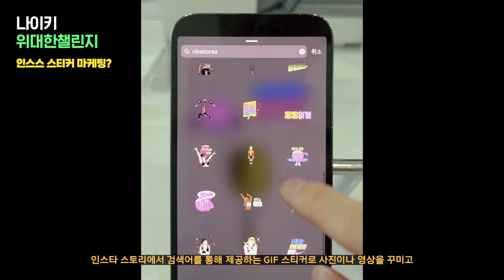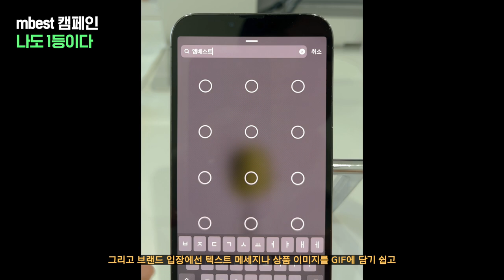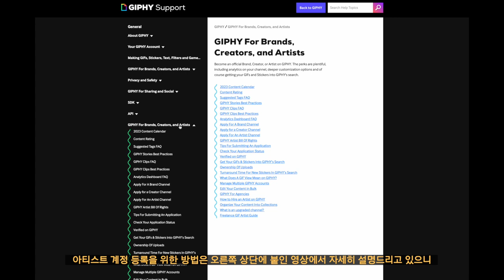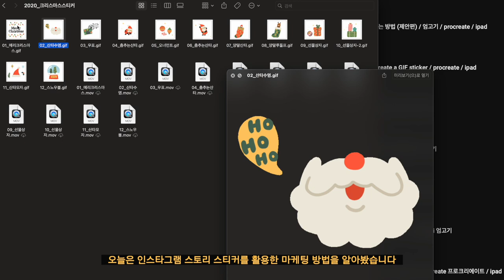인스타그램 스토리 스티커 마케팅? 등록방법까지!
GIF 스티커를 활용한 인스타그램 스토리 스티커 마케팅이 무엇인지